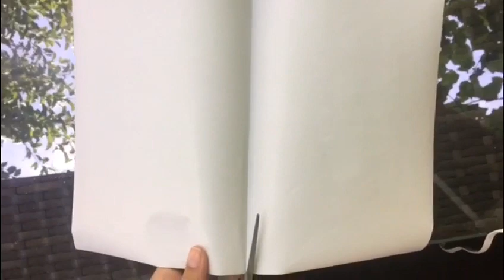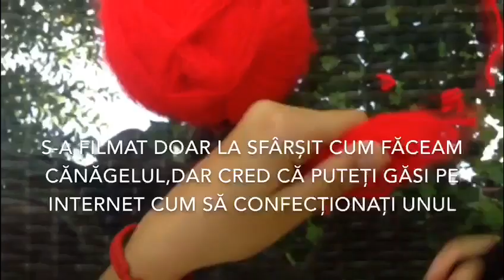Decoratiuni simple??!|Laylly decoreaza#2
Heey❣️Sper sa va placa acest episod din vlog❣️Și la acesta am muncit foarte mult❣️

Rețele de socializare :

•Musical.ly : @layllylarisa
•Facebook(pagina) : Larisa Laylly
•Facebook(mami) : Cerasela Albu(Laylly)

Pe data viitore❣️PupiciCuSclipici😘